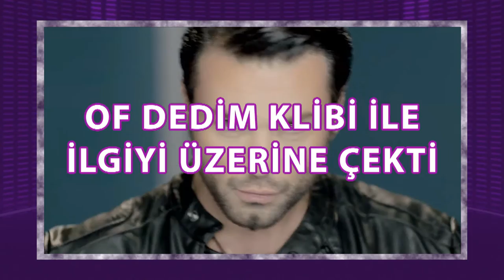Ata - Beyoğlu Vernon Performansı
Pop Müziğin yeni prensi Ata Beyoğlu Vernon'da sahne alarak hayranları ile buluştu